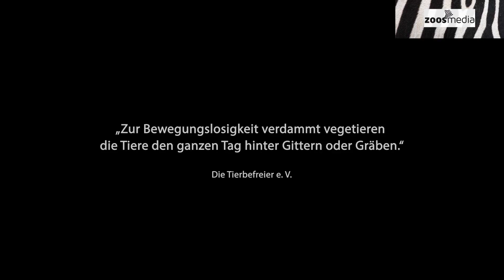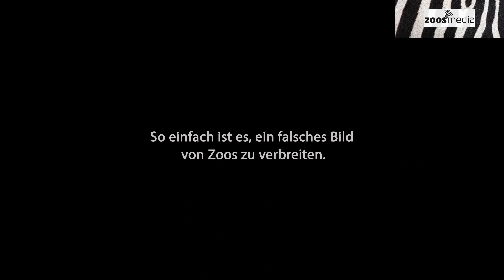So einfach ist es, ein falsches Bild von Zoos zu verbreiten | zoos.media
Dieses Video zeigt, wie man in JEDEM Zoo, auch im besten, Bilder erzeugen kann, die den Eindruck vermitteln, den Tieren ginge es schlecht und deckt so die Tricks von PETA, Born Free Foundation und anderen Zoogegnern auf.

Es gibt üble Tierhaltung und heruntergekommene Zoos – so wie es auch schlechte Schulen und schlechte Krankenhäuser gibt. Sollte man deshalb Schulen und Krankenhäuser abschaffen? Doch genau so argumentieren manche Anti-Zoo-Aktivisten. Wir von zoos.media halten dem entgegen: Zoos bereiten Millionen Menschen Freude, vermitteln Naturwissen, ermöglichen Forschung und unterstützen den Artenschutz. Wie alles auf der Welt können und sollen Zoos immer besser werden – für Tiere und Menschen. Das Video wurde von flamboyant media im Auftrag von zoos.media  produziert.